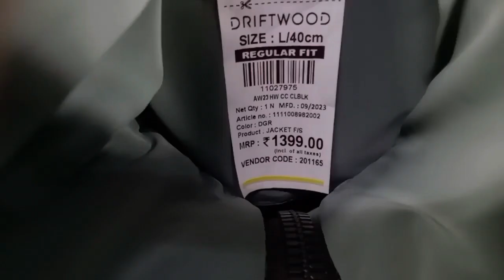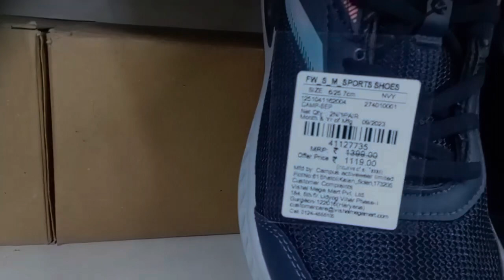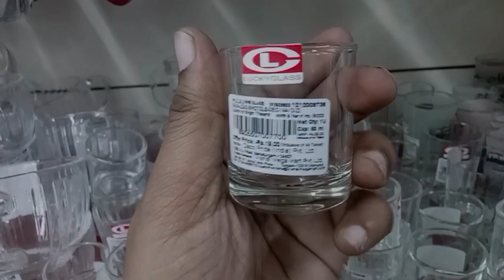Diwali 🪔 Offer in Vishal Mega Mart *LOOT* | Vishal Mega Mart Tour on Diwali